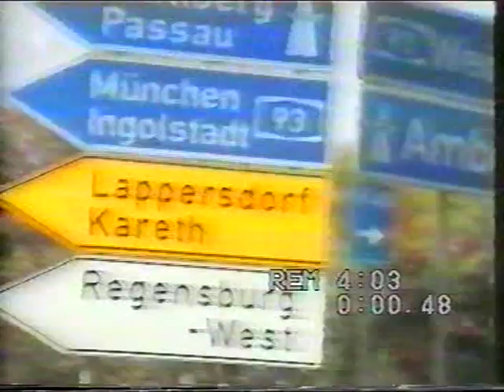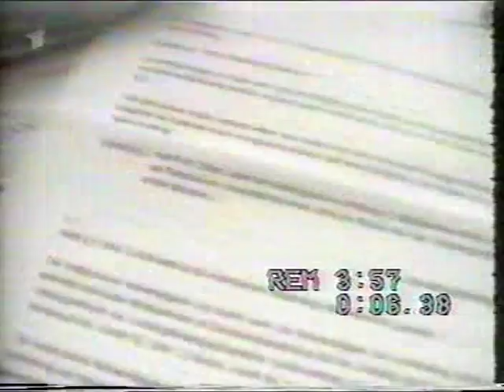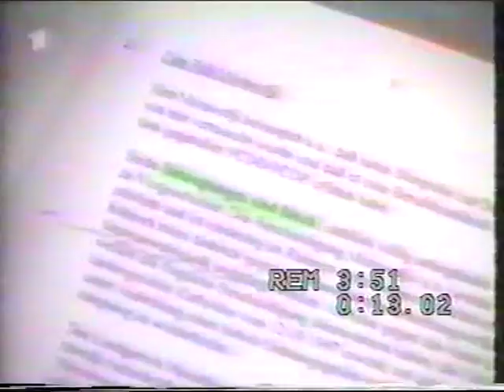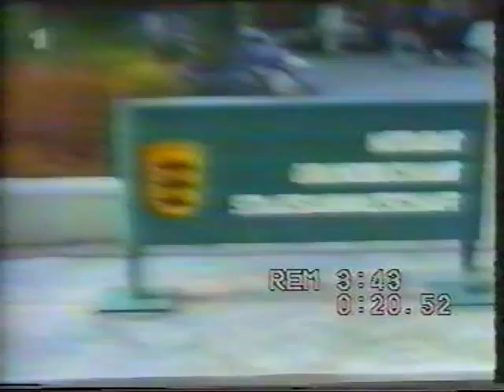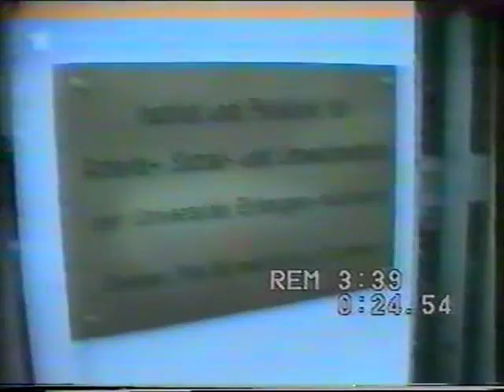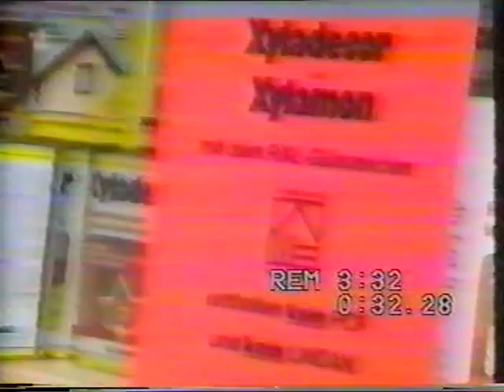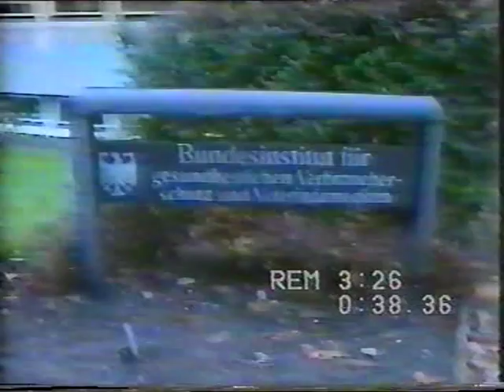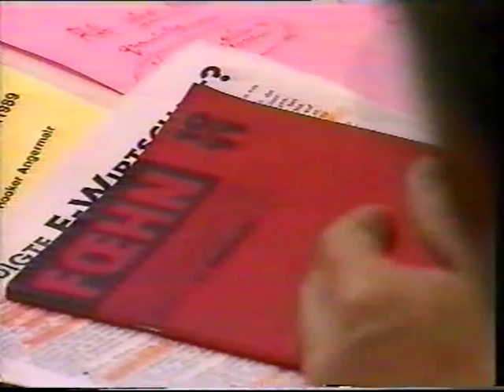008. Chronische Vergiftungen Teil 2 von 3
8. Chronische Vergiftungen Teil 2 von 3

ard